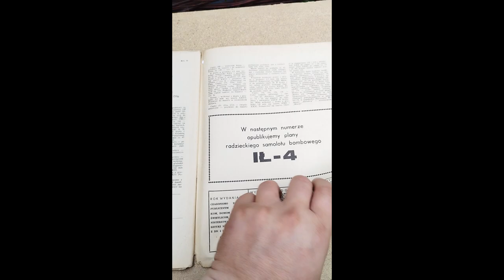🛳 🛳 Okręt Kronsztad maly modelarz duży ścigacz okrętów podwodnych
Dzień dobry

Dzisiaj okręt Polskiej marynarki wojenne KRONSZTAG. z Podwójnego numeru Małego Modlearza.